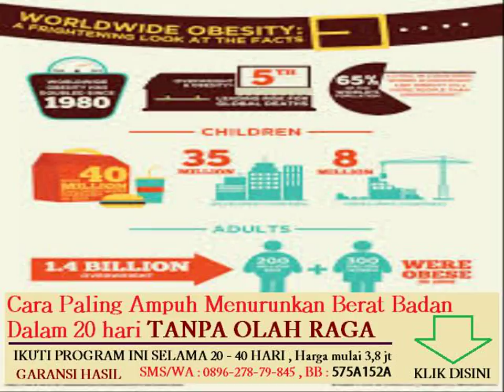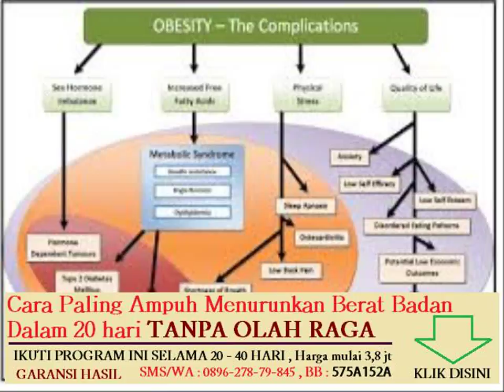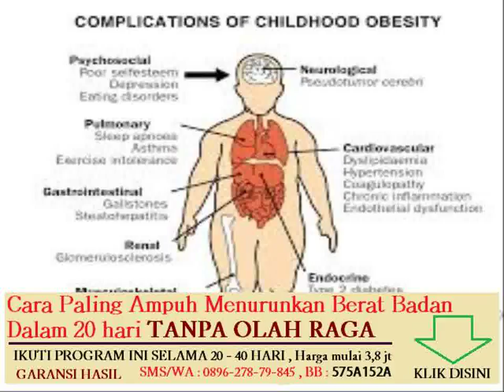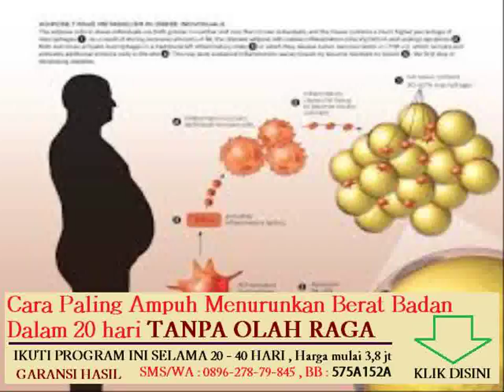cara membuang lemak di perut dengan alami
Topik lain nya :
tips menurunkan berat badan dalam waktu seminggu

obesitas terjadi karena penyimpangan pada kelenjar

diet tanpa olahraga efektif turunkan berat badan